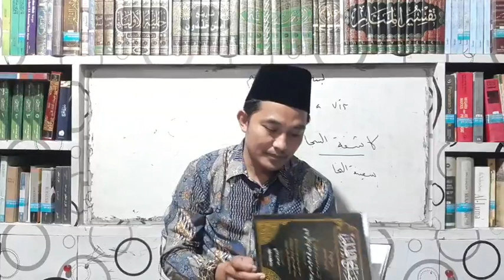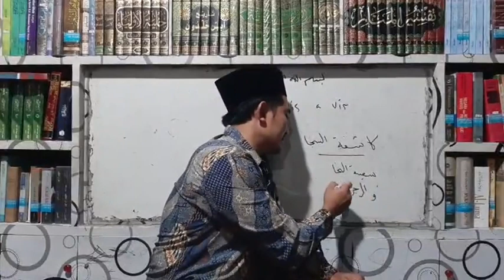ilmusajatidakcukup | JANGAN BERHENTI DI ILMU | Ilmu saja Belum Cukup | Aforisma Al-Hikam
KAJIAN TASAWUF
Kitab: Al-Hikam Al-'Athôiyyah
Tema: "Jangan Berhenti di Ilmu"

Bersama: Gus Ach. Dhofir Zuhry

[*] Kajian rutin setiap Senin, ba'da Isya'